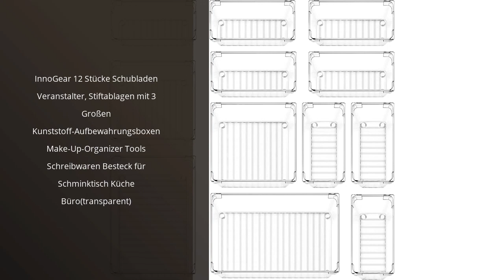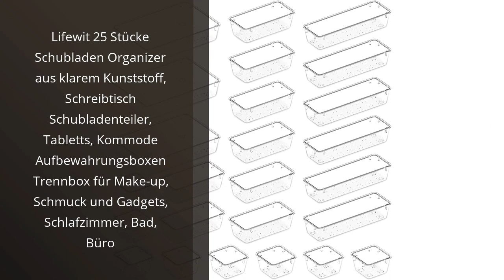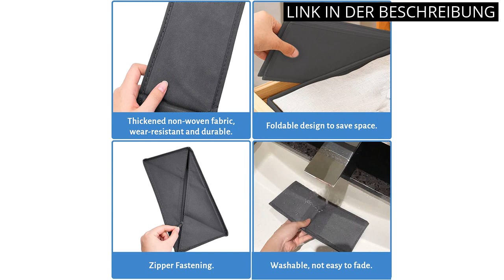【MALM KOMMODE ORGANIZER】Die 5 besten Malm Kommode Organizer im Vergleich 🥇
✋  Hier sind die 5 besten malm kommode organizer im vergleich auf dem Markt.

🔽🔽🔽 KAUFEN-LINKS MALM KOMMODE ORGANIZER 🔽🔽🔽

1) InnoGear 12 Stücke Schubladen Veranstalter, Stiftablagen mit 3 Großen Kunststoff-Aufbewahrungsboxen Make-Up-Organizer Tools Schreibwaren Besteck für Schminktisch Küche Büro(transparent)

2) 1x Schubladen-Organizer Set Aufbewahrungs-Box Einteiler Trenn-System verstellbar Utensilien Stauraum Wohn-Badezimmer Kunststoff rosa

3) Lifewit 25 Stücke Schubladen Organizer aus klarem Kunststoff, Schreibtisch Schubladenteiler, Tabletts, Kommode Aufbewahrungsboxen Trennbox für Make-up, Schmuck und Gadgets, Schlafzimmer, Bad, Büro

4) Amazon Basics Schubladen-Organizer/Ordnungssystem für Kleidung - Faltbar für Garderobe Schlafzimmer oder Küche, 6er-Set

5) Withosent 8er Schubladen Ordnungssystem Kleiderschrank Organizer, Faltbare Aufbewahrungsbox Stoff, Unterwäsche Organizer Schublade, Schrank Schubladentrenner für Kleidung, BHS, Socken, Krawatten

* Zeitindikatoren (Timestamps) *

00:00 - Intro
00:05 - 1) InnoGear 12 Stücke Schubladen Veranstalter, Stiftablagen mit...
00:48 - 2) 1x Schubladen-Organizer Set Aufbewahrungs-Box Einteiler...
01:22 - 3) Lifewit 25 Stücke Schubladen Organizer aus klarem...
02:11 - 4) Amazon Basics Schubladen-Organizer/Ordnungssystem für...
02:54 - 5) Withosent 8er Schubladen Ordnungssystem Kleiderschrank...
03:31 - Outro